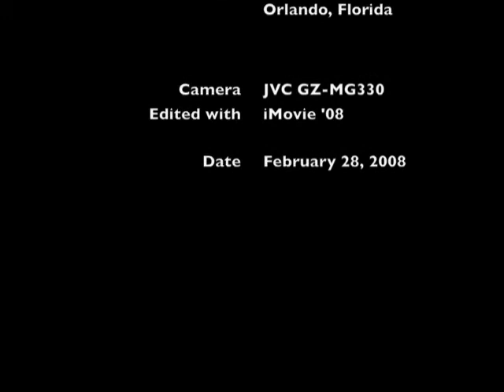Voxeo Talks #01- Voice Mashups: Using PhoneNumbers As GeoTags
What if you could use a phone number as a "geotag" to identify a location and get directions?  In this episode of Voxeo Talks, Moshe Yudkowsky discusses his "phone 2 directions" voice mashup that lets you call in, enter in a phone number and get directions spoken to you based on the location associated with that phone number.

The source code is available for those who want to create your own mashups at:

You can develop your own voice mashups for free using either Voxeo's hosted Evolution platform or download our Prophecy premise platform at:

If you found this video interesting, you can find more videos and articles at: